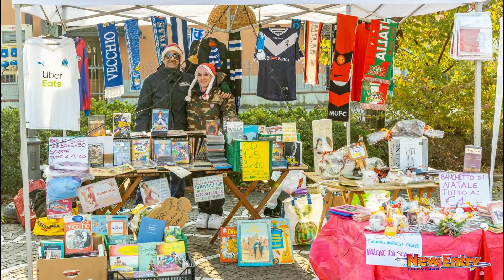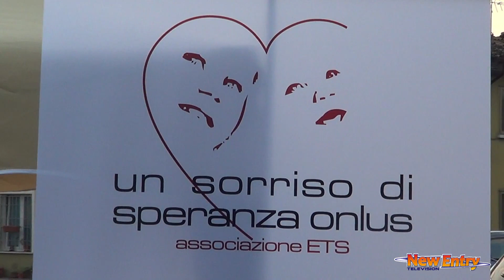VIADANA DI CALVISANO: 8 DICEMBRE 2019 - MERCATINI DI NATALE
Viadana Eventi ha organizzato il tradizionale evento con i Mercatini di Natale a Viadana di Calvisano, provincia di Brescia.